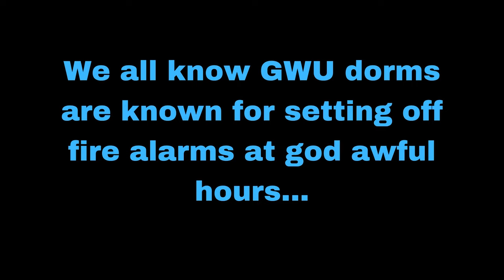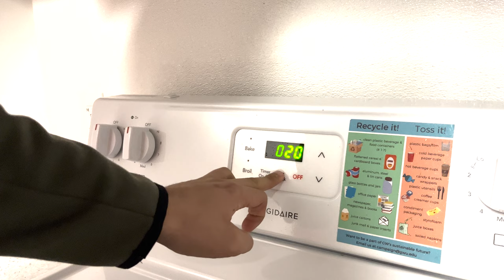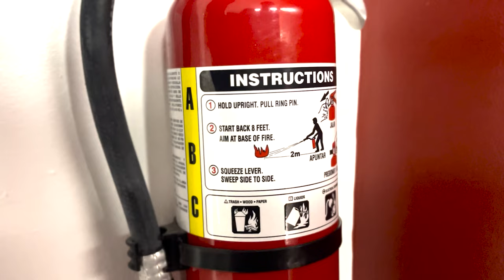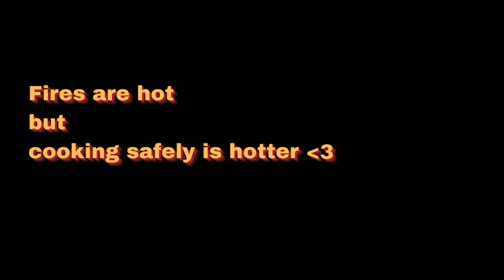Fire Safety PSA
SOURCES:
Image Sources: